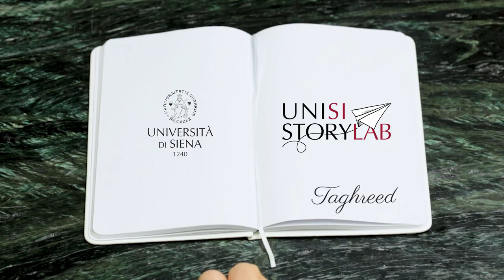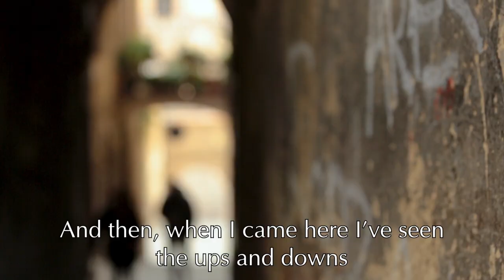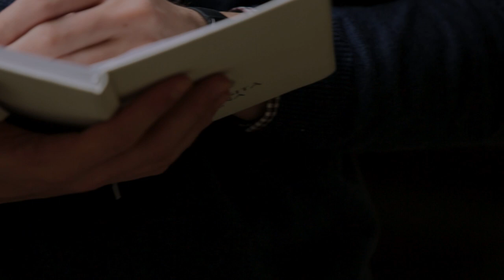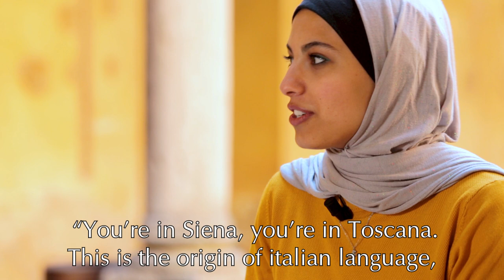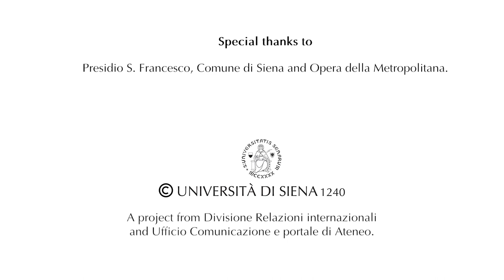UniSi StoryLab, Cap. I - Taghreed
Taghreed's Story.
Pre-enrolment procedure will be open for international students until 28th April.
International students wishing to enrol for 2021/2022 on the 1st and 2nd level degree courses taught in English must submit their documents for the assessment of entry qualifications using the online platform

UniSi StoryLab is an audiovisual storytelling project developed by the University of Siena to promote the city and its territory,  its human resources and its formative offer.

The university and the city from an unconventional and an original point of view: the one of the incoming students, who have been living a mobility’s experience. The best way to know Siena from a new perspective, the one of cultural confrontation and integration.